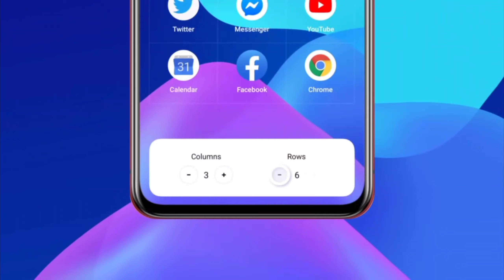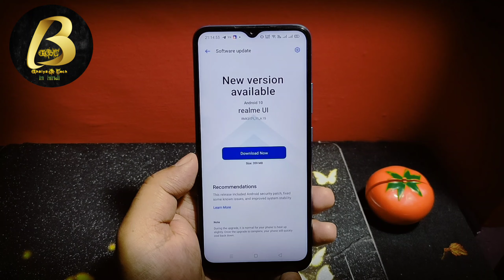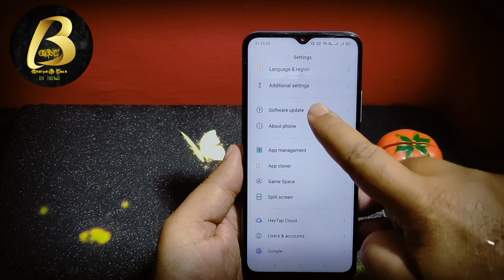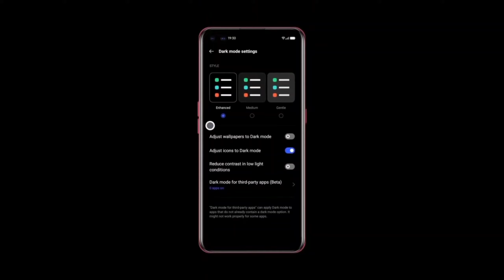Realme Narzo 30A New Update April 2021 | Realme Narzo 30a Realme UI2.0 Update New.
Namsakar dosto Bhaiya G Tech me app sabhi ka sawagat hai ,Aj is Video me Bataya hu, realme me narzo 30a new update in april 2021.realme ui2.0 updaye news

Equipments use by me for video👇

👉Tripod for both camara and Mobile